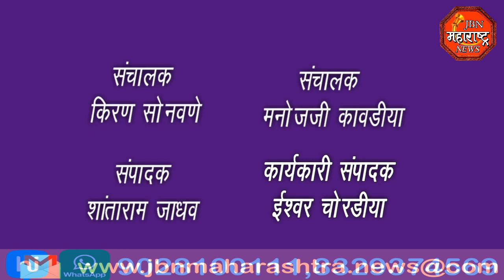आदिशक्ती संत मुक्ताईला चंदनाची उटी